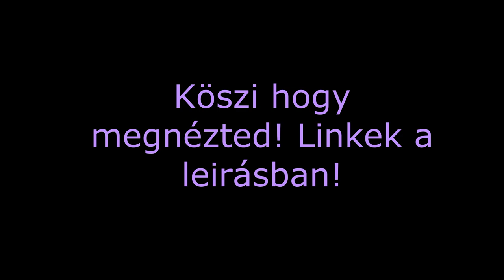Ranked Dobrev Klárával és a srácokkal! Stream Montage! 🙉🔫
Remélem tetszett a videó csatlakozz hozzank Discordon valamint kövess be Twichen és X-en!

Köszi srácok! Streamen Tali! ❤️